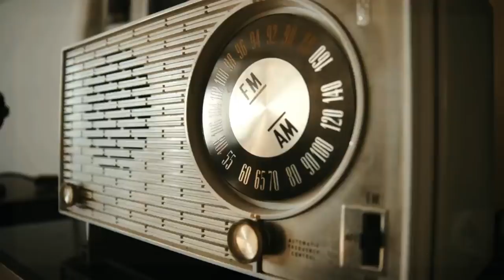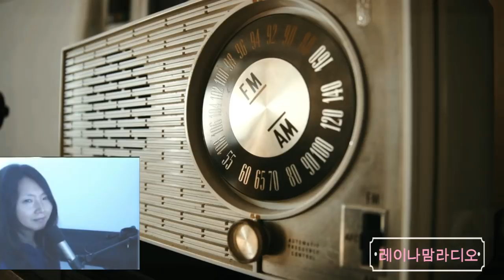레이나맘라디오#4 - '오해'에 관한 이야기(관계를 힘들게하는 오해들..)💕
레이나맘라디오#4
- '오해'에 관한 이야기(관계를 힘들게하는 오해들..)💕

인간관계에서 오해로
우리는 어려움을 겪습니다
상대방을 나의 생각으로
나의 경험으로
내가 봐 온것 으로 판단을 결정하죠
하지만 내 생각이 틀릴 수도 있다는
사실을 우리는 인정하고 싶지 않습니다

저마다의 이유 사연이 있음을
말하지않아도 헤아려 주는 마음
상대를 위함이 아니라
나를 위함 이겠죠